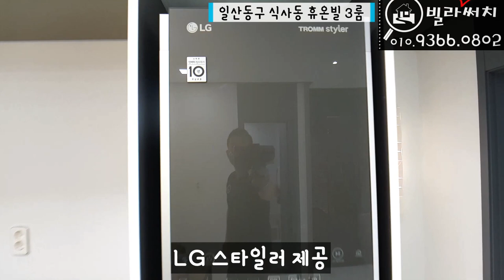[고양시신축빌라]식사동 위시티생활권을 누릴수있는 일산 중신의 대단지신축빌라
✅매물소개
✔️위치: 일산동구 식사동
✔️빌라명: 휴온빌
✔️실평수: 28평
✔️실입주금: 최저입주금 및 최대융자가능(유선안내)

BGM 출처
Track - PerituneMaterial - Legacy Ruins